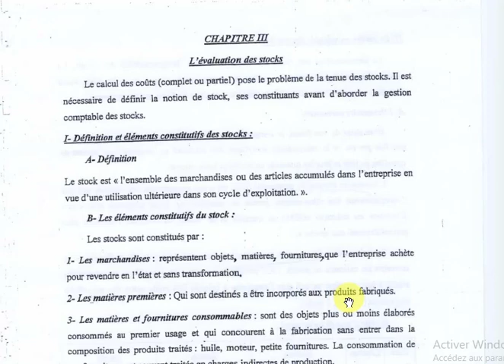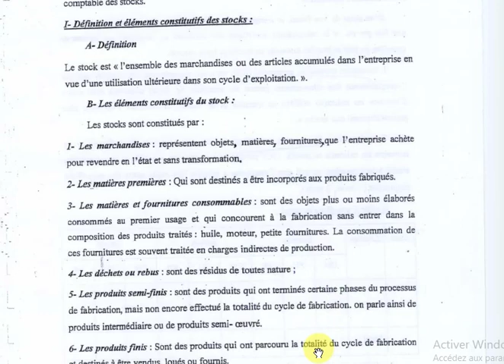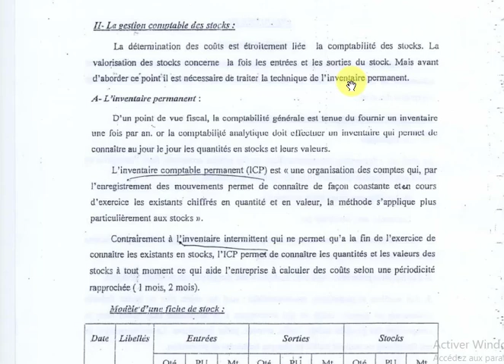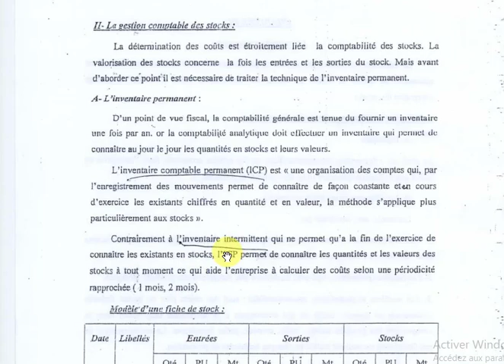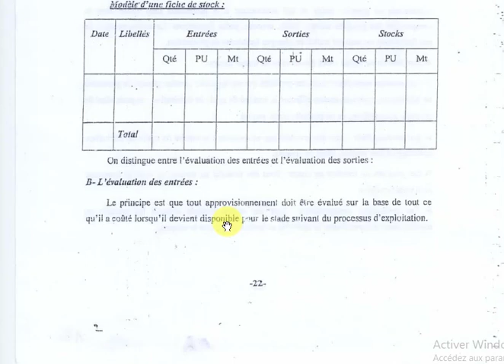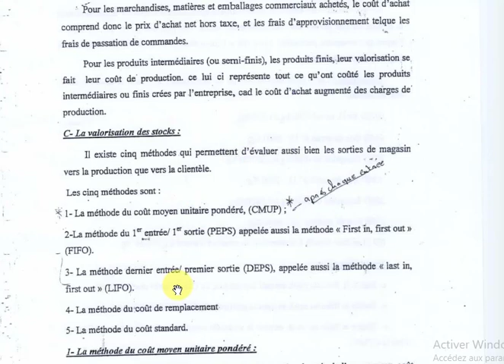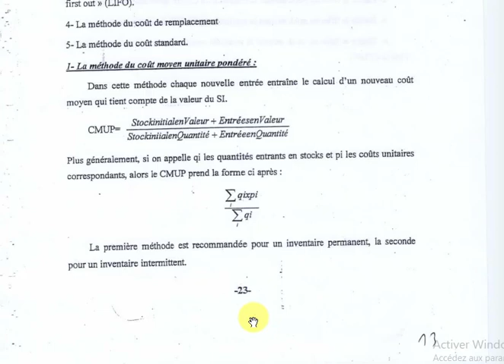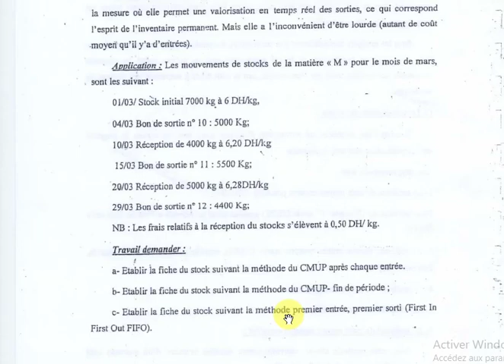Vidéo 11 Comptabilité Analytique S3 inventaire permanent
# Office de la formation professionnelle et de la promotion du travail
# Comptabilité Analytique Lycée